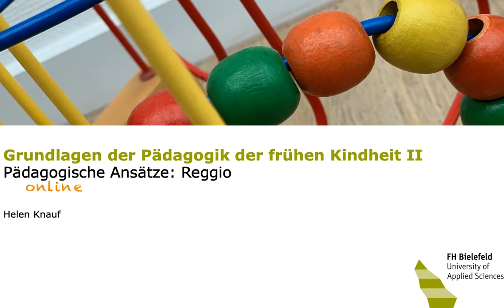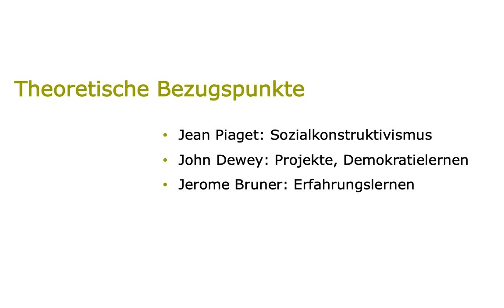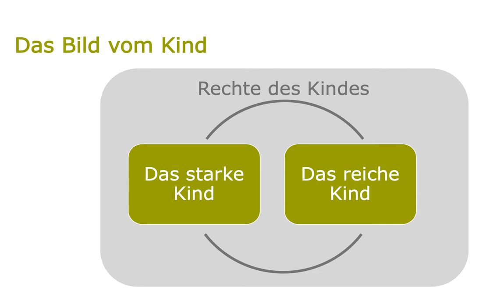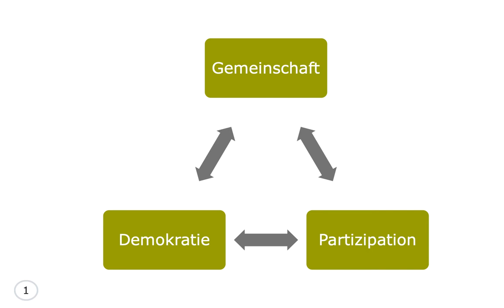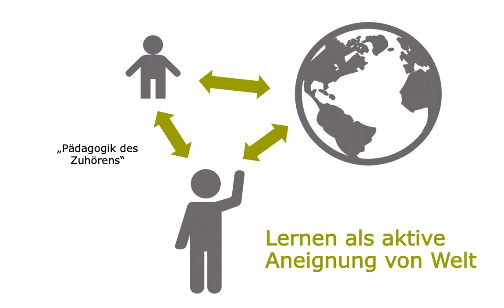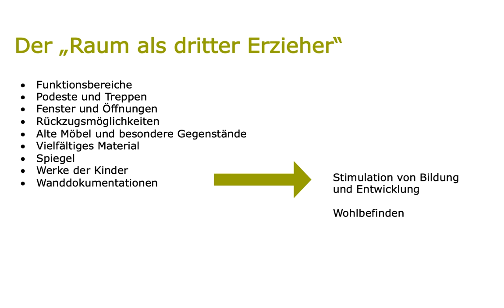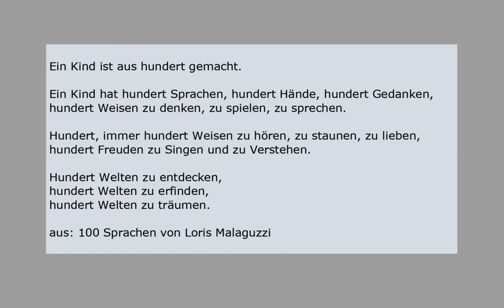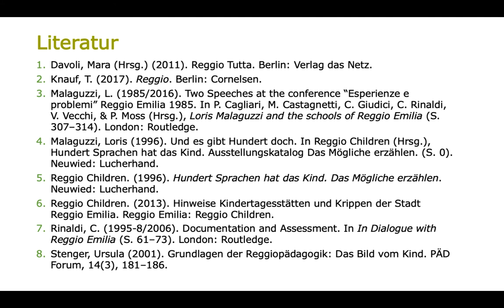Pädagogische Ansätze: Reggio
Warum sollen Kinder Forscher sein? Wieso ist die Dokumentation so wichtig? Und wie kann der Raum zum dritten Erzieher werden? Diese und weitere Fragen stellen sich bei der Auseinandersetzung mit der Reggiopädagogik. Um die geht es in dieser E-Lecture.